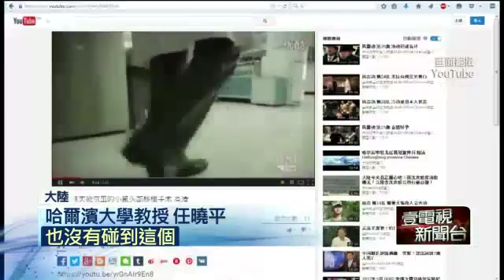驚悚！能睜眼呼吸 陸「換鼠頭」活命 20150612